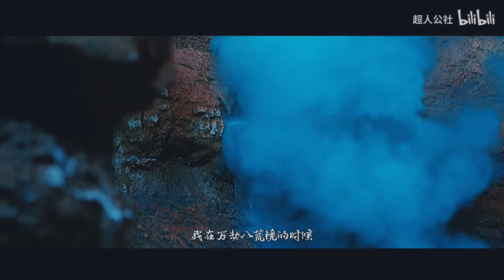【司凤/旭凤】成毅&邓伦 双凤历经磨难的爱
旭凤作为天界战神，为天界立了不少功，司凤在旭凤面前是一个法力底下的小妖，实际确实隐藏的魔尊，两人是在捕捉妖怪的时候认识的，后来就经常一起抓妖怪，司凤知道战神就是魔煞星，一直在魔界谎称自己是魔煞星，但是他是魔尊，也就没人怀疑，司凤在魔界被右使假冒他的名义给修仙门派下战书，但是没想到来的确有战神，这一战不得不打，旭凤箭刺破了司凤的衣服，司凤非常生气的讽刺旭凤，这次之后旭凤在天界想起了一些事情，相传仙魔大战之后旭凤莫名奇妙的把南天圣君S了。又误入天界禁地，被天界追杀，昔日天界战神，如今这般田地，司凤觉